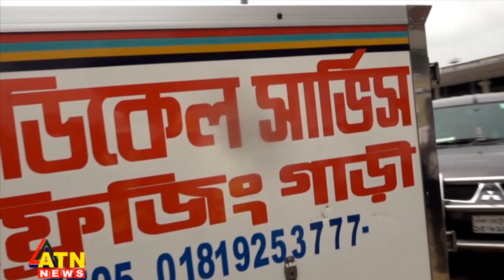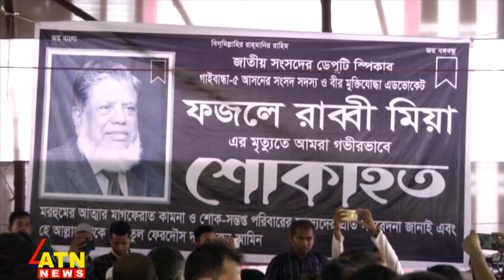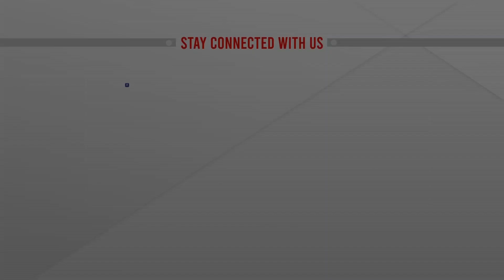শ্রদ্ধায়, ভালোবাসায় চিরনিদ্রায় মো ফজলে রাব্বী মিয়া | Fazle Rabbi Miah | Deputy Speaker | ATN News